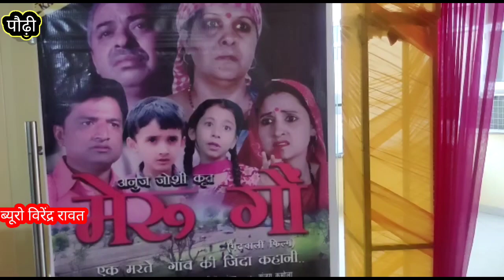# गढ़वाली फ़िल्म मेरु गौ के कलाकारों ने की प्रेस कॉन्फ्रेंस#gnewsindia उत्तराखंड#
पौडी
रिपोर्ट  वीरेन्द्र रावत

एंकर - कोटद्वार के के प्राइड मॉल मे आगामी 30 दिसम्बर से गढ़वाली फ़िल्म मेरु गौ सिनेमा हाल मे लगने जा रही है जिसको लेकर फ़िल्म के कलाकारों ने प्रेस कॉन्फ्रेंस की... गढ़वाली बोली मे बनी ये फ़िल्म पहाड़ो से हो रहे पलायन को लेकर बनाई गई है जिसमे पलायन की समस्या को लेकर सुझाव भी दिए गए है...
बाईट - राकेश गौड़, फ़िल्म निर्माता